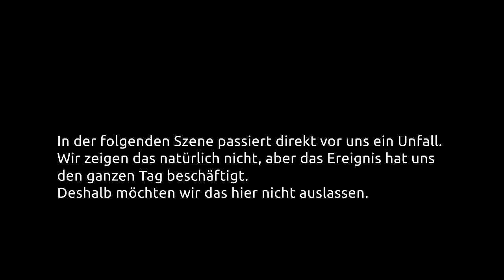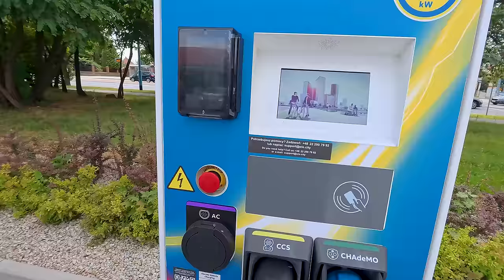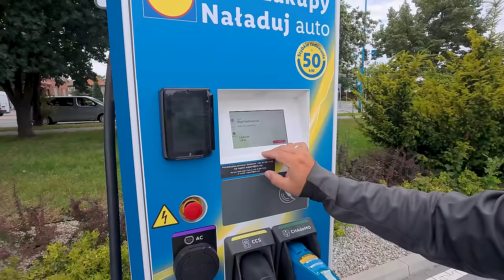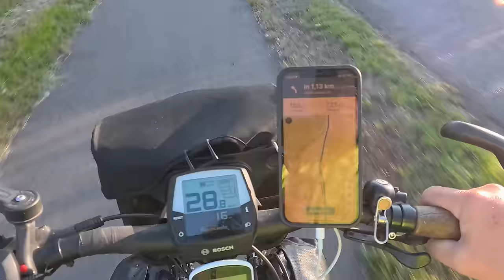E-Bike Sommermärchen Osteuropa 2024 | Von Breslau nach Görlitz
🔥hier findest du alle Informationen zu unserer Reise im Sommer 2024